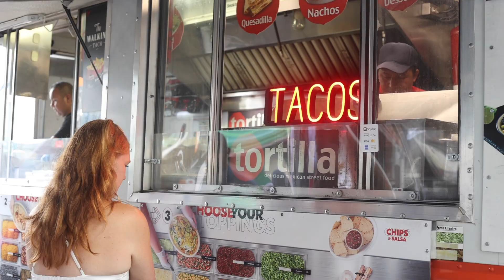Kara & Joe | SNEEK PEEK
Venue: Chester Farms
Videography: Samantha Marie Videography
Photography: Jenna Stevens Photography
DJ: Encore Entertainment
Bakery: Nothing Bundt Cake
Dress: Dublin Bridal